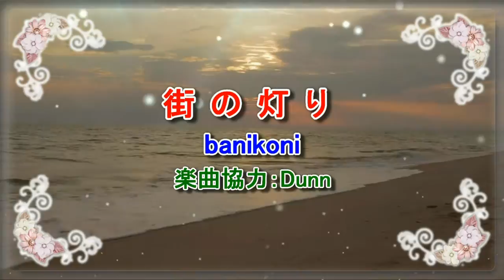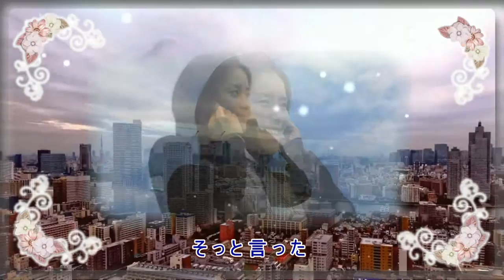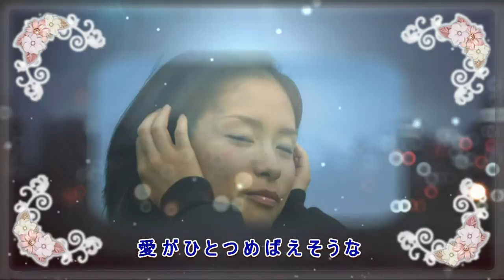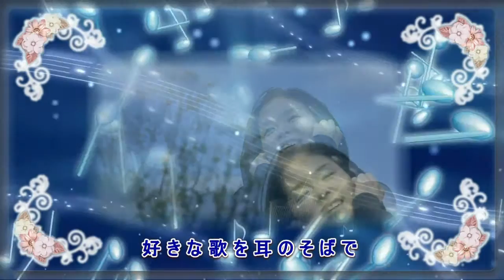banikoni「街の灯り」Cover Dunn楽曲協力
今回の紹介はDunnさんです。
主にカラオケ制作をされています。興味があれば相談するのも面白いかも？

banikoniさんはカラオケ大好きな女性です。

Dunnさんのチャンネルでも紹介されています。

Dunnさんの関連ＵＲＬ

Dunnさんの自己紹介
You Tube channelより転載

マルチトラックレコーダー（MTR）による一人多重録音を主に公開しています。

MIDIや打ち込みによる制作はできませんのですべて実演奏のため、できることに限界があります。

日本人の方及び日本の歌を歌っている方限定ですが、音楽関係で素晴しい方がいれば紹介­ください。御本人に連絡をさせて頂きPVを作成したいと思ってます。
私をPV内のモデルとして自分撮りの動画を使ってくれでもOKですよ。
勿論、全てに対応出来ませんが、この人のPVを作って欲しいと思われる方はメッセージ­をくださいね。

この人は、歌が上手いよとか、この人はダンスが凄いよとか、卓越した才能のある人を紹­介ください。殆どの方が紹介頂きPVを作成しています。
勿論、紹介くださった方に問題を掛けないように情報は当人にも連絡しません。言うより­も、近頃皆様の御協力で数が多くなりました。説得に時間が掛かる人等は誰の紹介かわか­らなくなります。

【注意】
動画をUP後、YouTube側が削除及び非公開にしない限り、UPしたPVは削除し­ません。動画編集で要望がある方は事前に御連絡ください。要望や希望にはなるべく考慮­して対応させて頂きますが、あまりにも要望が多い場合は、連絡無く動画編集を辞退させ­て頂く場合もあります。
公開は、あくまでも私の都合でさせて頂きます。公開後、御本人に連絡させて頂きます。
あくまでも、歌手の皆様の夢や活動に御協力したいとの思いで無償で活動させて頂いてま­すので御配慮頂ければ幸いです。